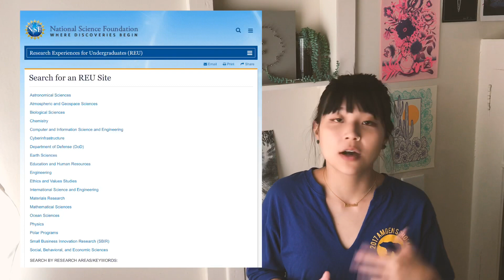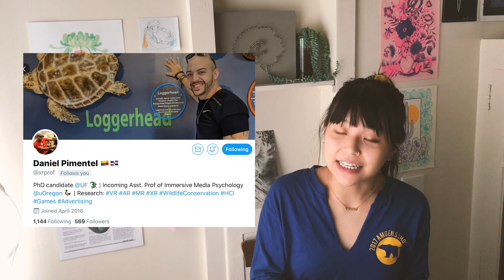Get paid $$$ to get a science PhD!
Did you know that you get paid a salary in most STEM PhD programs in the US? That's right - no tuition to pay, and you get a stipend and health insurance on top of it. Not enough students know about this fact, so I thought I'd share some insights. By no means is this video comprehensive, but rather an introduction into the finances behind science PhD and master's programs in the US versus abroad for folks who are new to the topic.

I also discuss some other ways to get paid while doing research before doing a PhD, like undergraduate research programs during the summer, or full-time postbac programs for folks who have already graduated.

Here is one person's experience of doing a fully funded Masters program in the US:

Please keep in mind that while many programs are paid, it's often still just barely enough to live. $37k does not go far in Berkeley. I will be making another video soon on reasons why people shouldn't go to grad school, and the pay will be part of it! This entire topic is very nuanced, but the sooner you become aware of it, the more informed you can be about the process.

Please comment with any other tips or resources you'd like to add to this video, as well as questions to cover in the future!